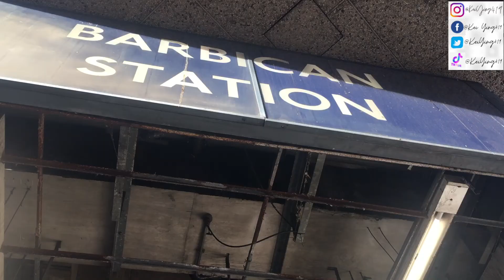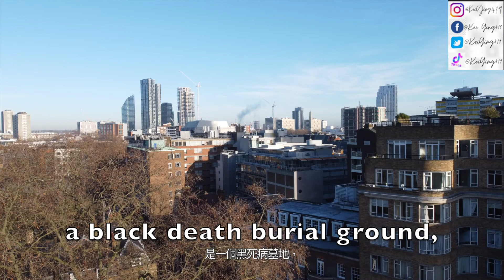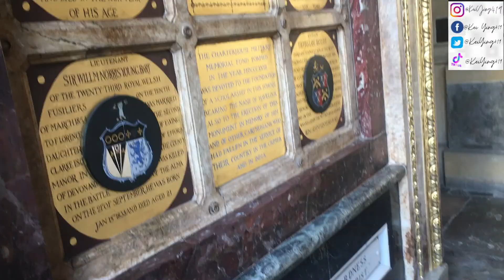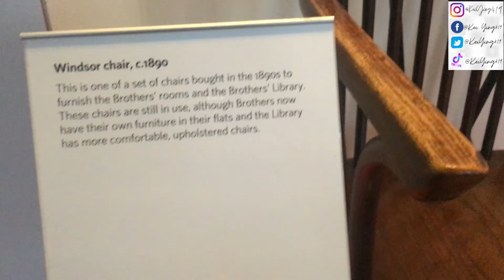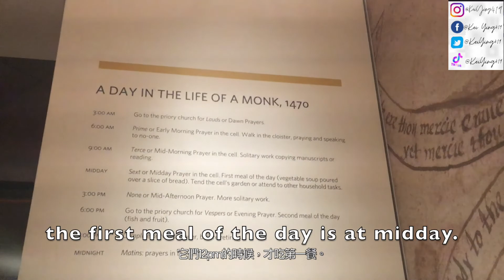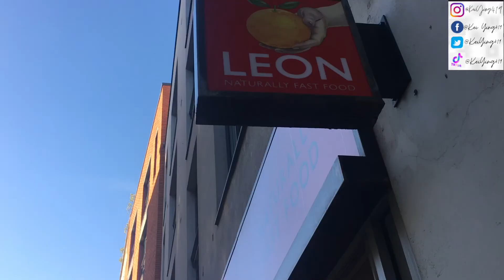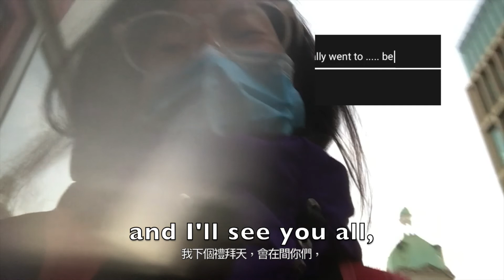Charterhouse wasn't opened to the public until 2017?!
So on the 12th of January 2022, I went to Charterhouse, and after that, I explored Farringdon tube station, and found a pretty star, and took a photo with it. Subsequently, I went to the nearby St Andrew Holborn's church, and the Fish market in Barbican, and that's where I ended the vlog!